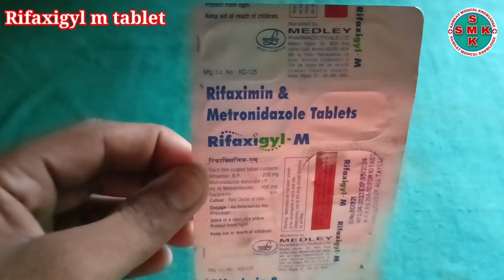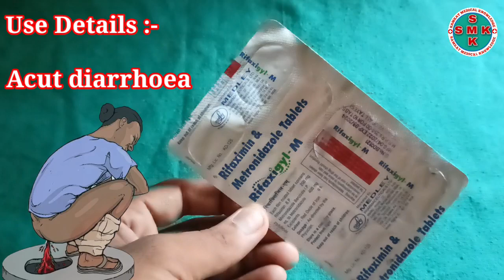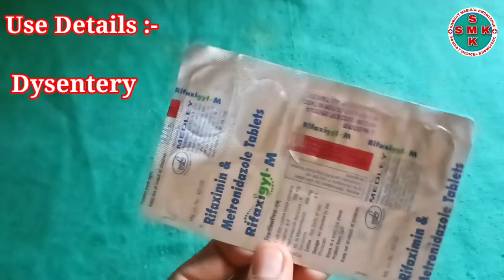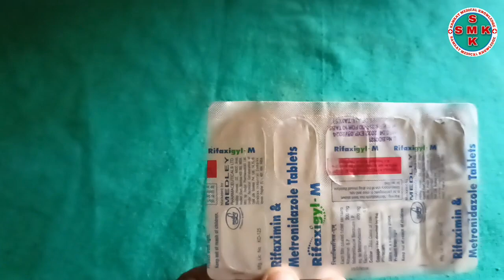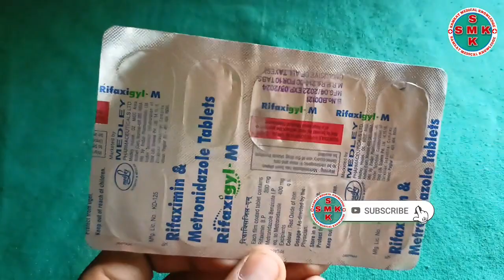Rifaxigyl m tablet in Hindi. दस्त, खूनी पेंचीस, जिऑर्डिएसिस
Rifaxigyl m tablet
Composition :- RIFAXIMIN 200MG METRONIDAZOLE 400MG

नमस्कार स्वागत है आपको अपने चैनल सम्राट मेडिकल नॉलेज में,
 दोस्तों इस वीडियो में Rifaxigyl m tablet के बारे में संपूर्ण जानकारी दिया गया है जैसे इसका उपयोग कौन-कौन सी बीमारी को ठीक करने के लिए किया जाता है, कितने दिन तक किया जाता है, कैसे किया जाता है। इस टैबलेट को लेने के बाद क्या-क्या दुष्प्रभाव हो सकता है। Rifaxigyl m tablet को कब नही खाना चाहिए। इस टैबलेट को किस कंपनी द्वारा बनाया जाता है, इसका क्या कीमत है।

RIFAXIGYL M TABLET
RIFAXIGYL M TABLET USES
RIFAXIGYL M TABLET USES IN HINDI
RIFAXIGYL M TABLET IN HINDI